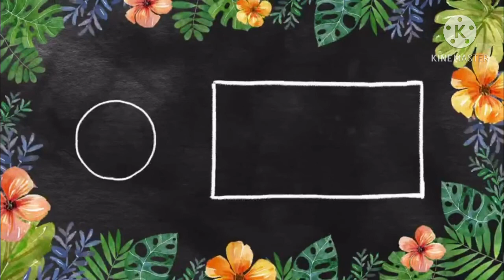{Nightcore} If We Never Met | Lyrics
Lyrics:
If we never met
I'd be drunk, waking up in someone else's bed
I'd be lost in a crowded room of fake friends
I wouldn't even know what love is
What if I never started singing?
What if you never
Told your family you were leaving?
When you felt the pressure
There's a million different reasons
We shouldn't be together
But when I put it all together
It all comes back to you, you, you
I love it when the only light is me, you and the moon
And baby, when I close my eyes I'm thinkin' about
What if I never left Nashville?
Called me back when I asked you?
Somethin' stupid 'bout the weather
It all happened for a reason
'Cause you put me back together

Show/Anime/Animation:
Haikyuu!